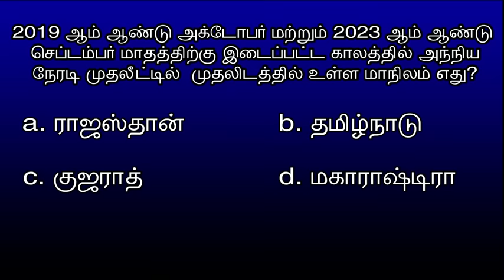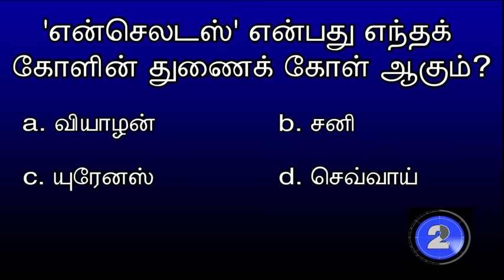quiz 37 | புதிய மசோதாவின் படி தலைமை தேர்தல் ஆணையர் தேர்வு குழுவில் இடம் பெறாதவர் யார் ? 28.06.2024